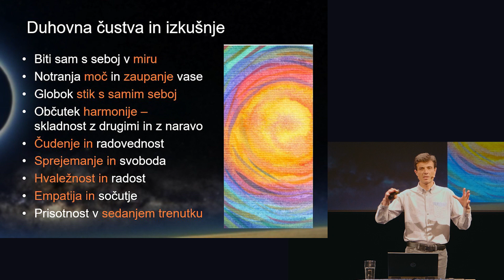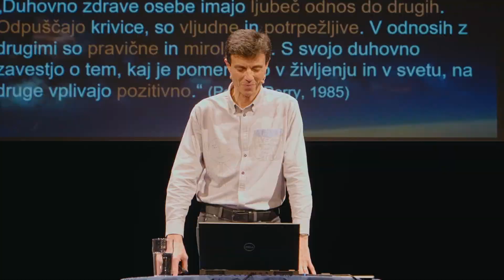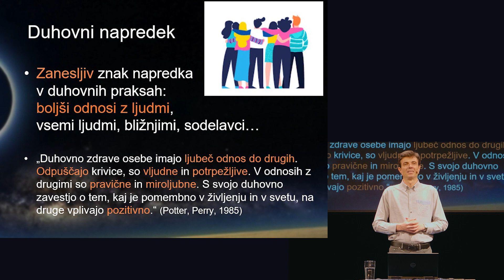Duhovna čustva in izkušnje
4/11 Duhovna čustva in izkušnje
Serija kratkih klipov iz predavanja "Duhovna dimenzija človeka"; VEČER V ŽIVO, Narodni dom, 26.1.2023